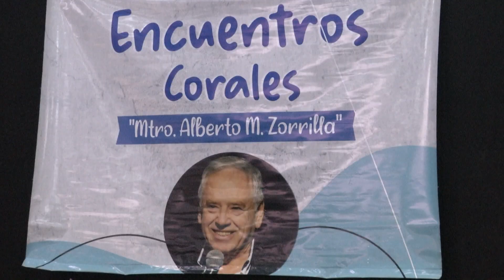ENCUENTROS CORALES EN ESCUELAS PRIMARIAS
COMENZÓ EL CICLO DE LOS ENCUENTROS CORALES 2024 “DOCTOR ALBERTO MARCELO ZORRILLA”.
CINCO COROS ESCOLARES DE LA ZONA CENTRO DE NUESTRA CIUDAD PARTICIPARON DE ESTE PRIMER ENCUENTRO QUE SE REALIZÓ EN LA ESCUELA PROVINCIAL N° 3.